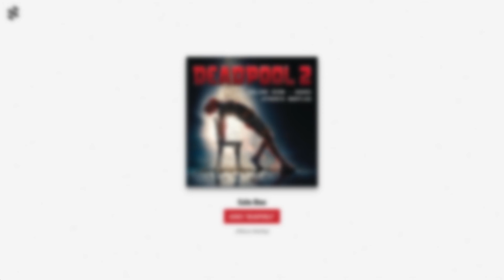Céline Dion - Ashes "Deadpool2" (Atherys Bootleg)